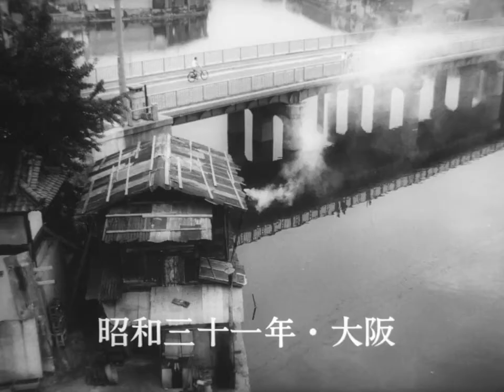宮本輝原作 映画「泥の河」OP